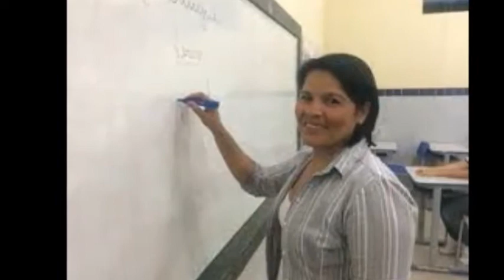Jovane clipes dois mil 2020